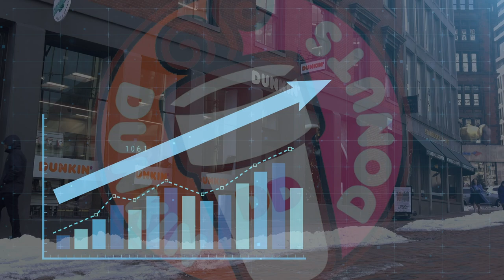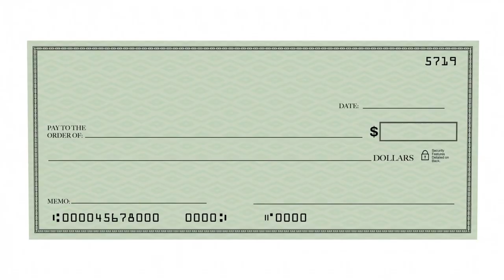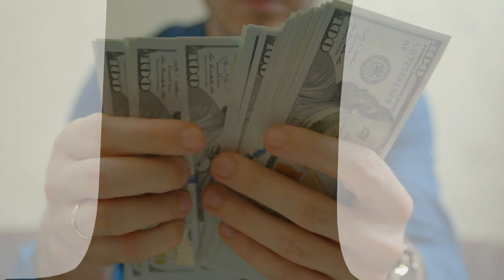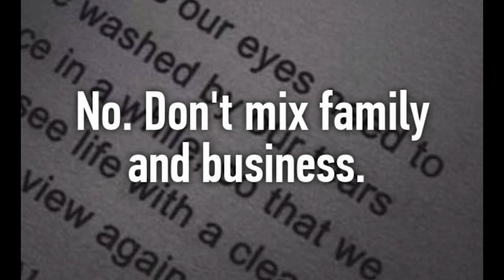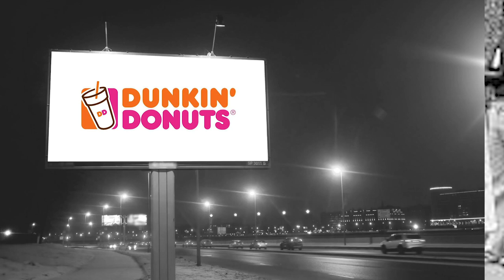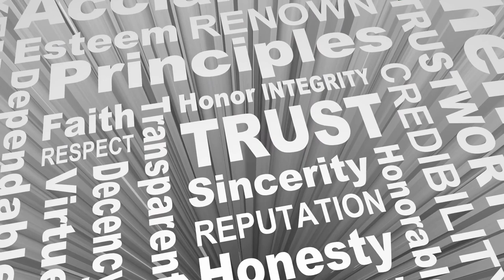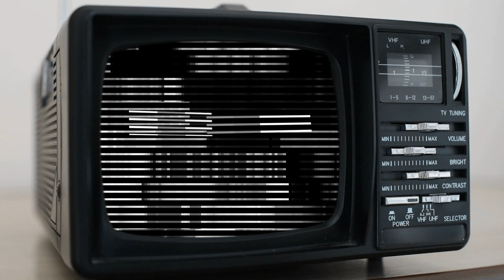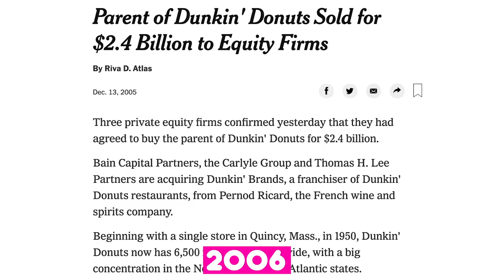How Dunkin Started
With over  8,500 Dunkin' locations across the country, we can truly say that "America runs on Dunkin”. The brand was initially known for just it's donuts and coffee but has since evolved to be so much more.

Well this is a story of a coffee brand that not only dominated America but the world, and it all started with a young boy born in 1916, Massachusetts.

Back then the coffee most people drank was either burnt or essentially just really diluted bean water which sounds quite unappetizing to the earthy, bitter concoction we know today. So when William decided that he was going to sell not just good coffee, but great coffee, it took the country by storm.

And towards the end after watching this video, if you start craving donuts and some coffee I’d say you're on the right track, because a bite of some delicious donuts and some coffee after such an intriguing story, is exactly what I need right now.

So sit back and watch this video before we stuff our faces.